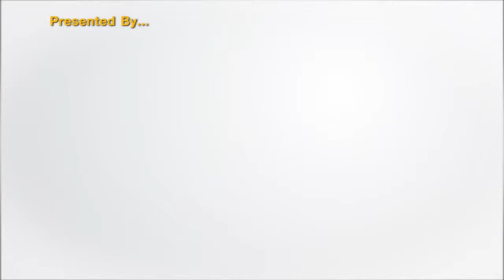VOS News ครัวไทย สู่ครัวโลก